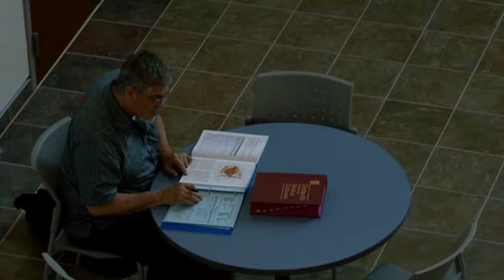St. Philip's College - Reshaping futures.